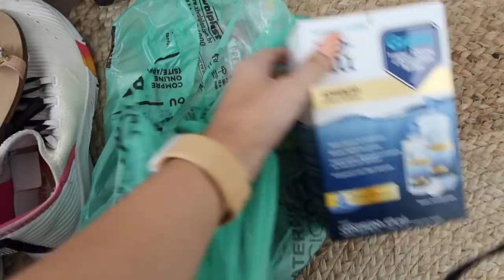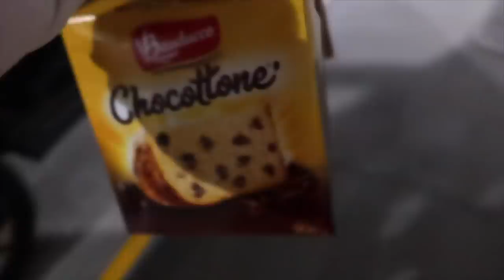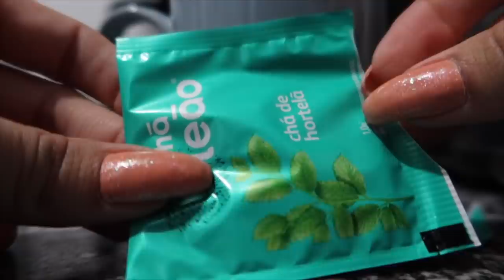vlog | NATAL, ARRUMANDO A MALA, MAQUIA E FALA, TREINO EM CASAL e muito mais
Oi oi gentee, mais um vlog de quase uma horinha aqui para o canal, dessa vez levei vocês comigo para o shopping, compramos mais um presente para o Ro, além de compartilhar com vocês os meus momentos em família nesse Natal. Arrumei a minha mala para viajar e dei algumas dicas de produtos e como organizo as coisas. Eu espero que vocês gostem, sempre gravo tudo com muito amor e carinho! Um beijo no coração de vocês e até o próximo vídeoo!